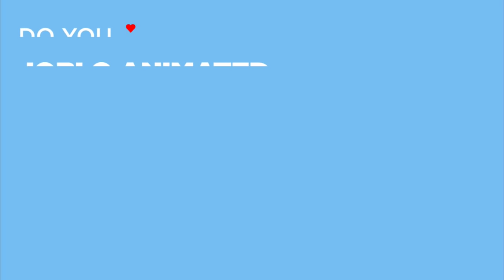TERRA WILLY Clips - "Willy And Flash Retrieve Battery" (2019)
Watch the official TERRA WILLY Clips - "Willy and Flash Retrieve Battery" (2019).

TERRA WILLY is the animation movie by Eric Tosti.

PLOT: Upon the destruction of their ship, Willy is separated from his parents. He lands on a wild and unexplored planet and with the help of Buck, a survival robot, he will have to hold until the arrival of a rescue mission.

RELEASE DATE: 3 April 2019 (France)
GENRE: Animation, Adventure, Comedy
STARS: Landen Beattie, Jason Anthony, Laura Post